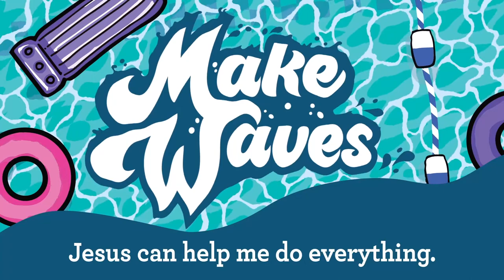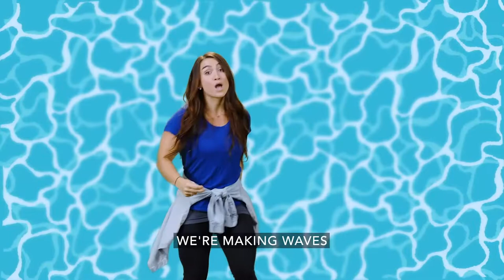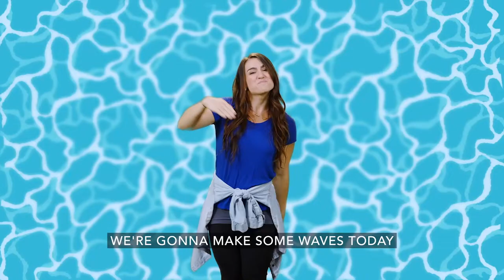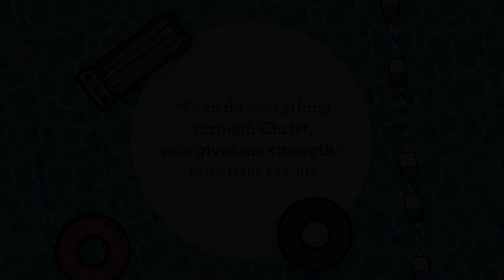Preschool Church June 12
Memory Verse: "I can do everything through Christ, who gives me strength." -Philippians 4:13
Key Question: Who can help you do everything?
Big Idea: Jesus can help me do everything.